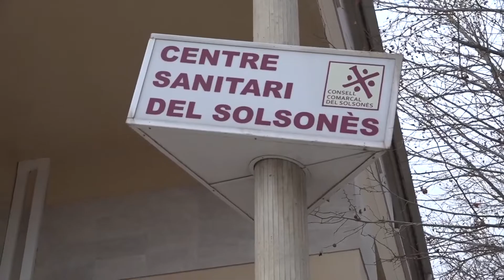Punt final al conflicte laboral entre els treballadors del Centre Sanitari del Solsonès i CComarcal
Punt final al conflicte laboral entre els treballadors del Centre Sanitari del Solsonès i el Consell Comarcal.   L'acord preveu aplicar un increment del 6,12% sobre tots els conceptes de les nòmines del 2020 i del 0,9% a les del 2021

   Els treballadors del Centre Sanitari del Solsonès i el Consell Comarcal han arribat a un acord que posa punt final a anys de disputes per la reclamació d'increments salarials. L'acord preveu aplicar un increment del 6,12% sobre tots els conceptes de les nòmines del 2020 i del 0,9% en les del 2021. Pel que fa als pagaments per objectius, només es faran efectius si el resultat del centre ho permet, assegurant en tot cas un tancament positiu de l'exercici comptable del centre, que es compromet a portar a terme una auditoria externa anual dels comptes de l'entitat.

   L'acord també contempla, com a requisit indispensable, la retirada del recurs de suplicació al TSJC per part de totes les persones que l'han interposat.

   Un total de 48 treballadors del Centre Sanitari del Solsonès van iniciar una demanda al jutjat de Lleida contra el Consell Comarcal per reclamar l'equiparació salarial amb els treballadors del sector públic. Els treballadors exigien que se'ls paguessin els pagaments per objectius (coneguts com a DPO) dels anys 2018 i 2019 i també reclamàvem una actualització dels sous des del 2017 fins al 2021. El mes de juliol passat, però, la jutgessa va desestimar la demanda interposada per una part dels treballadors i absoldre a les dues entitats.